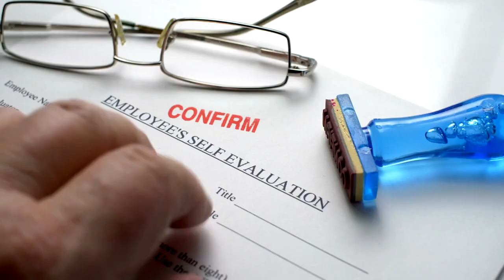How to SPEAK like a LEADER: 4 Lessons from my Corporate Career in Europe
Are you ready to speak like a leader and transform the way you communicate at work? "Unleash Your Leadership Voice: Command Respect and Influence at Work" is a comprehensive guide designed to elevate your leadership communication skills. This video is not just another communication skills training video in English full course; it's a deep dive into the art of impactful leadership and communication.

Whether you're aiming to be a leader in a relationship or striving to be a positive leader at work, our video provides the tools and insights you need to succeed. From mastering how to speak like a manager to embracing the essential leadership traits and behaviors that define great leaders, we cover it all.

Learn how to be a good leader at work, by not just directing but inspiring your team towards greater achievements. For those who are stepping into new roles, discover how to be a good team leader at work and how to be a team leader at work with confidence and authenticity. Our video will show you how to be a great leader at work, focusing on practical strategies and real-world examples.

This video is filled with invaluable tips on how to speak like a leader at work, ensuring your voice isn't just heard, but it resonates and leads to action. We delve into leadership traits that distinguish good leaders from great ones and provide actionable advice on how to communicate like a leader.

Perfect for anyone looking to enhance their leadership profile, this video is a must-watch for those committed to personal and professional growth. Whether you're an aspiring leader or an established one looking to sharpen your skills, "Unleash Your Leadership Voice: Command Respect and Influence at Work" is your go-to resource for leadership communication skills.

Don't miss out on this opportunity to redefine your leadership journey. Watch our video today and start your path to becoming not just a leader, but a visionary who inspires change. Remember, great leaders are made, not born. Let us guide you on how to harness your potential and speak like a leader at work.

Chapters
00:00 Introduction
00:30 Tip 1
01:06 Tip 2
01:46 Tip 3
02:13 Tip 4
02:51 Your Leadership Voice Unleashed